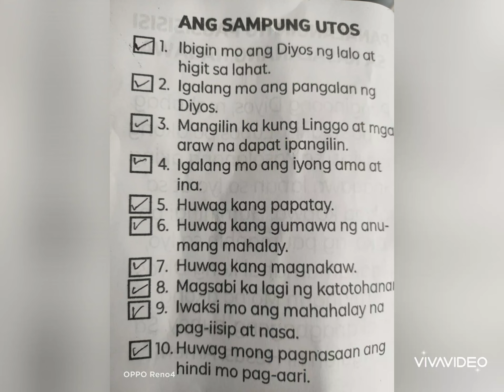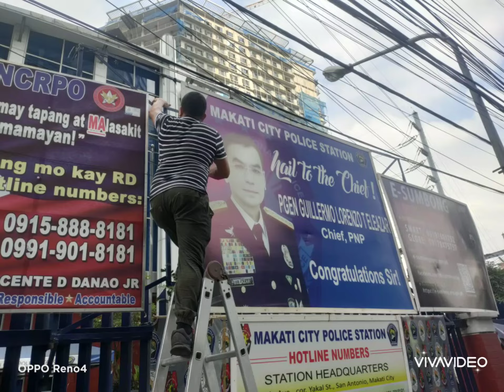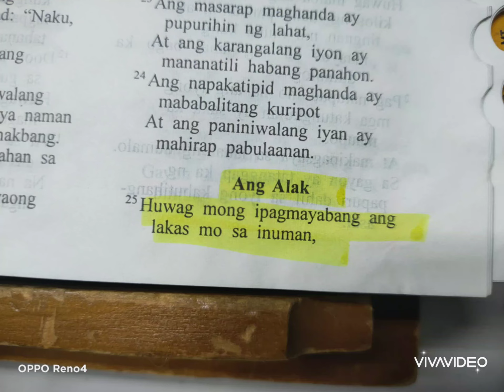WAG KANG SUSUKO